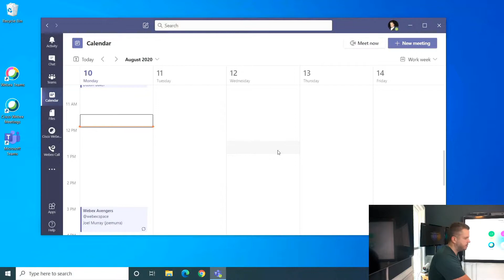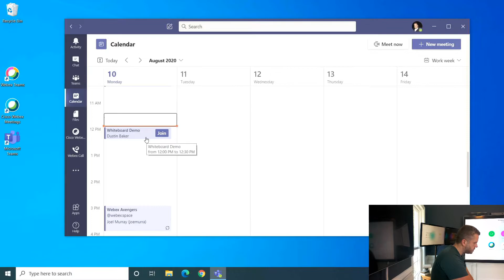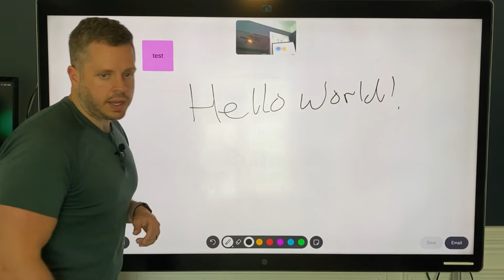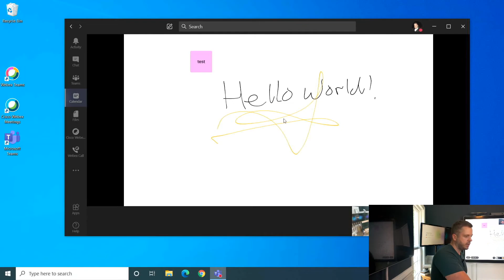The Webex Edge - Whiteboarding with Cisco Devices into a Microsoft CVI Meeting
On this episode of The Webex Edge we do a quick demo showing you how you can still use the white boarding capabilities of Webex Boards and DeskPro's into a Microsoft Teams CVI Meeting.